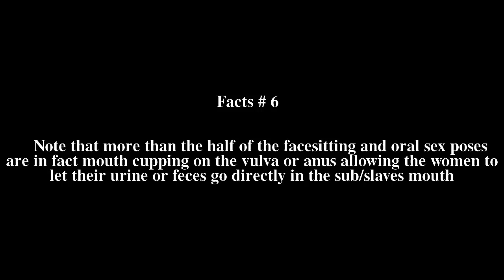Namio Harukawa Top # 7 Facts